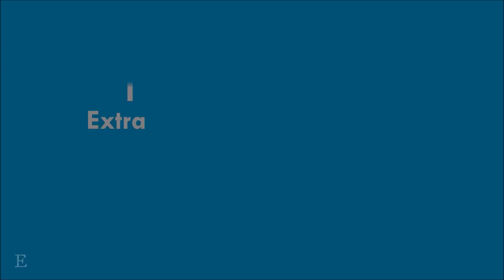Baakiyalakshmi Serial Rithika Marriage | Rithika💕Vinu Wedding Moments | Serial Actress Rithika